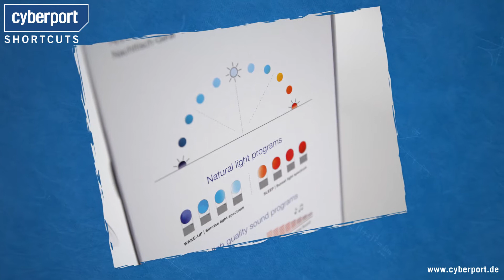Withings Aura intelligente Schlafüberwachung I Shortcut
Withins Aura überwacht den Schlaf und sorgt dafür, dass ihr sanft einschlaft, tief durchschlummert und entspannt aufwacht.

LETZTES Cyberport Video -- Samsung Galaxy Alpha Unboxing I Cyberport

Unsere Links!

Für weitere Anfragen:
cyberport(at)googleplus.de